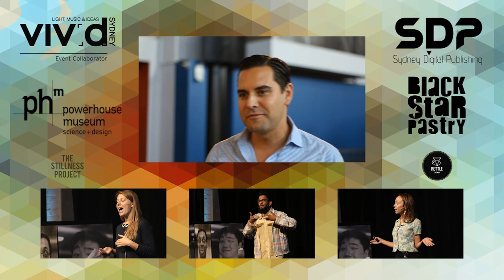Tami Sussman: Spoken Word Artist | fastBREAK SAVE THE WORLD May 2014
The theme for May's fastBREAK is "Save The World".

ABOUT TAMI:

Tami likes to milkshake shit up and is the schnitzel when it comes to word-smithery. If she wasn't a spoken word artist, she'd sell sea shells by the sea shore.

She also teaches English as a second language and is a qualified marriage celebrant.

ABOUT fastBREAK:

fastBREAK is an innovative series of rapid-fire interactive talks that sets the stage for five changemakers and entrepreneurs who are pushing the boundaries in their respective fields. fastBREAK speakers are given five minutes each to offer their own perspectives, insights and big ideas that are tied to a monthly theme.

CREDITS:

Camera: Ayesha Debak, Drake Lee, Thomas Barrell
Editor: Ayesha Debak, Drake Lee